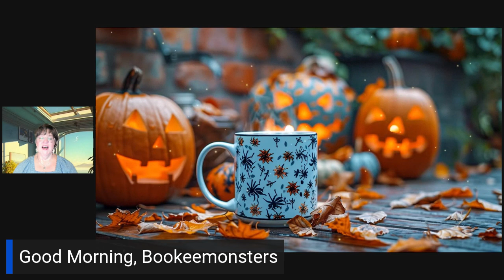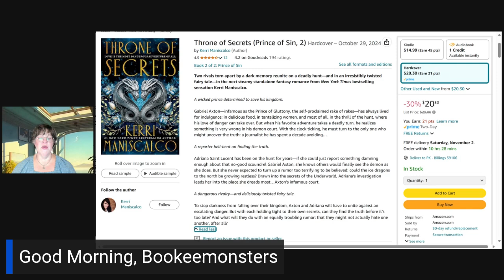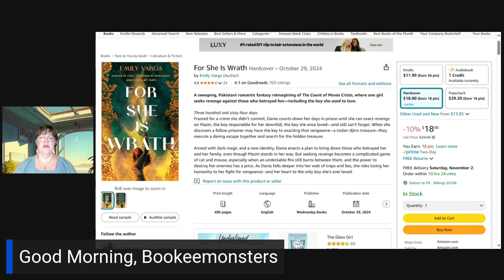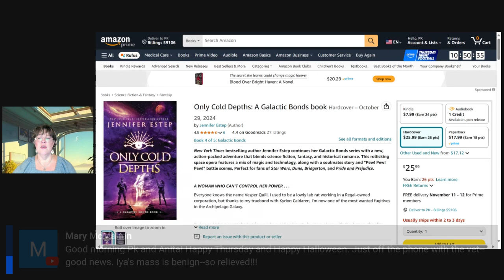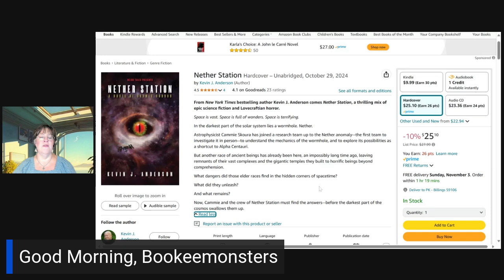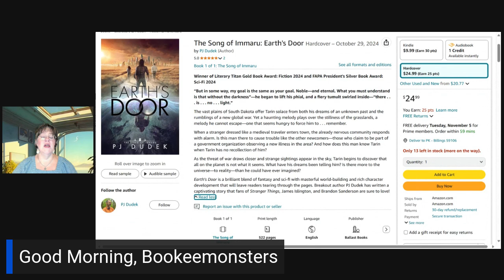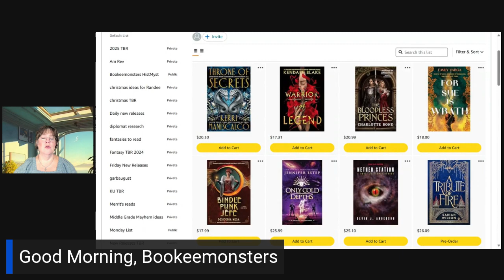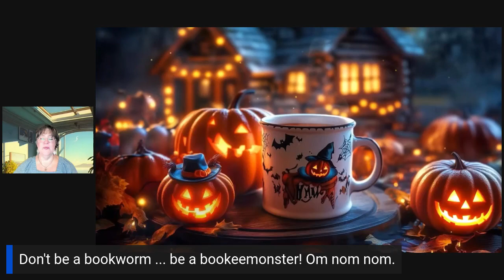BOOkeemonsters This Week's New Releases - Fantasy/SciFi - Thursday, October 31, 2024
Welcome to Bookeemonsters, where new releases are uncovered and celebrated, genre by genre, every weekday! 📚💫 Boldly going where no reader should go before coffee...

Thursday - Fantasy and Science Fiction

Bookeemonsters is for book lovers seeking to explore the latest releases across a spectrum of genres. Whether you're in the mood for a light-hearted puzzle, a heart-pounding mystery, a love story, an escape to fantastical realms, or a dive into the diverse world of literature, we've got you covered.

 🔖 Our Weekday Schedule:

• Cozy Mystery Monday: Ease into your week with the charm and wit of cozy mysteries. Discover small towns with big secrets and amateur sleuths with knack for solving crimes. Perfect for those who love their mysteries with less gore and more fun.

• Mysteries and Thrillers Tuesday: Turn the suspense up a notch. From psychological thrillers that delve deep into the human criminal psyche to fast-paced mysteries that keep you guessing,

• Romance Wednesday: Midweek is all about love. Whether you're into contemporary, historical, paranormal, or anything in between, check out the love stories that make your heart flutter.

• Fantasy and Science Fiction Thursday: Dive into new releases in fantasy and science fiction. Discover epic quests, magical worlds, futuristic societies, and interstellar adventures to whisk you away from the mundane.

• Free-Form Friday: We wrap up the workweek with a mix of everything that's left. Fridays are our wild card.

📖 Why Join the Bookeemonsters Community?

 • Daily Book Revelations: Stay ahead of the game with daily updates on the newest literary releases. Your never-ending reading list needs more always.

• Genre Exploration: Our daily theme-based approach means you're always finding something new to match your mood or expand your horizons.

• Passionate Book Community: Connect with fellow Bookeemonsters who share your passion. Engage, share recommendations, and perhaps discover your next favorite book.